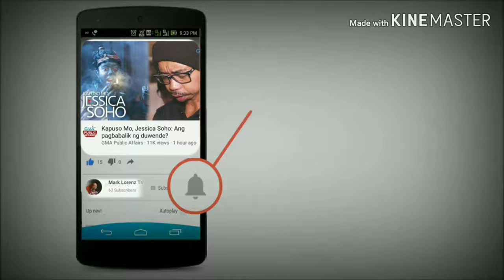TAMVAPE sa DARZEN kasi wala nang cotton ang lolo nio